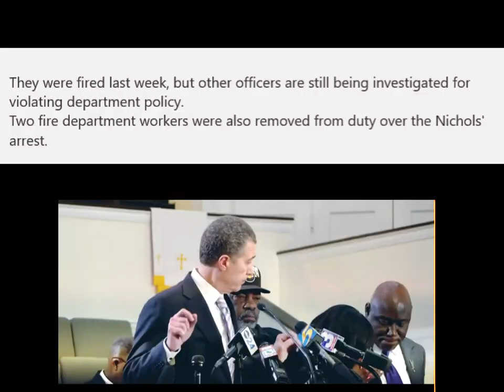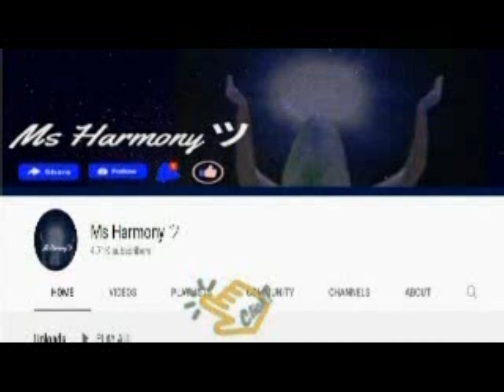Tyre Nichols remembered as beautiful soul with creative eye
Nichols, 29 years old and a father of a 4-year-old. He worked at FedEx. His passion was photography. On his website, he wrote “Photography helps me look at the world in a more creative way. It expresses me in ways I cannot write down for people,” “My vision is to bring my viewers deep into what I am seeing through my eye and out through my lens,”
 “People have a story to tell, why not capture it.”
This resonated with me as my hobby of photography feels the same.  Since 6 he loved to skateboard.
On January 7 he was on his way home from taking pictures when he was stopped by Mrmphid Police for alleged reckless driving. When a confrontation occurred. Nichols fled and was then stopped 3 houses from where his mother lived. As seen on body cam footage and a street camera 5 officers began to violently attack him.
He was transported the St. Francis Hospital in critical condition. Three days later he died due to the injuries. They broke Tyre’s arm, and leg, and fractured his jaw and ribs. He went into cardiac arrest and experienced kidney failure of extensive bleeding caused by severe beating.
They fired the officers. Then charged Tadarrius Bean, Demetrius Haley, Emmitt Martin III, Desmond Mills Jr., and Justin Smith were charged with "second-degree murder, aggravated assault, aggravating kidnapping, resulting in bodily injury, aggravated kidnapping involving the possession of a weapon official misconduct through the unauthorized exercise of power, official misconduct through failure to act when there is a duty imposed by law, and official oppression,"
"Like so many, I was outraged and deeply pained to see the horrific video of the beating that resulted in Tyre Nichols' death.
Tyre should be doing what he loved, doing what he should be doing now, with his son growing up with his dad. And family without their son.
A kind man's life was taken due to officers' actions is "incomprehensible" and "unconscionable". No one said stop that's enough.  This a reminder of how far America still has to go in fixing how we police our streets.
Female Narrator Chasing Truth
Editing Ms Harmony